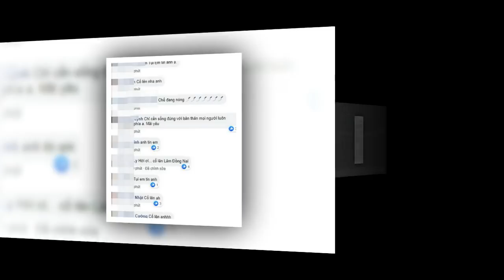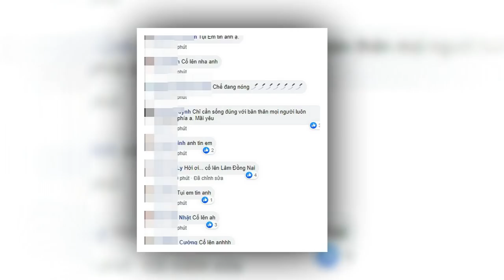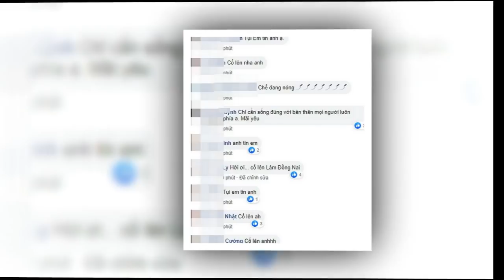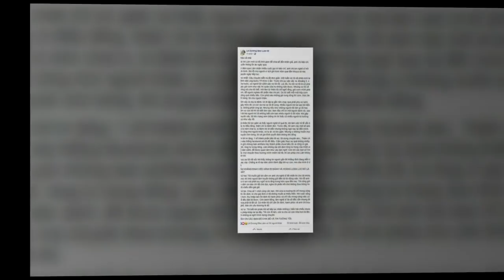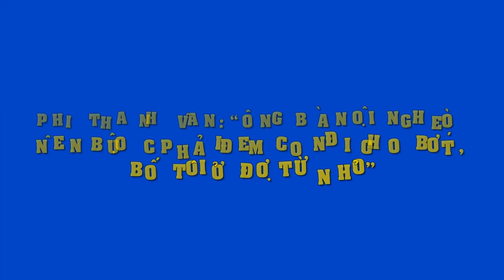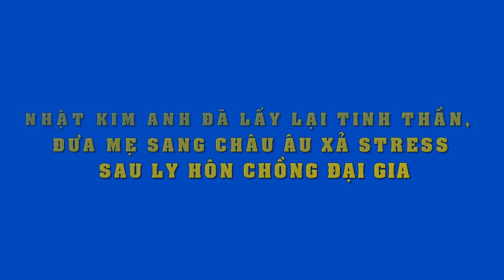Lê Dương Bảo Lâm: "Tôi không đem danh dự của mình ra để dàn cảnh"